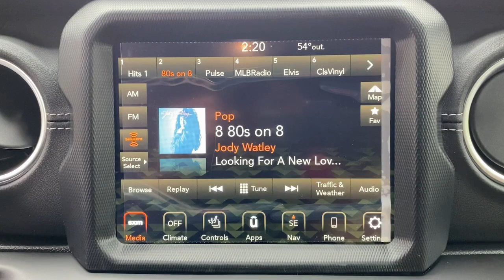2023 Jeep Wrangler Summit, Union County, Bridgewater, Somerset, Morris County PW666507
Bright White Clearcoat New 2023 Jeep Wrangler Sahara available in 267 Broad Street, Summit, New Jersey at Salerno Duane CDJR. Servicing the Summit, Union County, Bridgewater, Somerset, Morris County area.

Wrangler Sahara
2023 Jeep Wrangler Sahara - Stock#: PW666507

White Knuckle Clearcoat 2023 Jeep Wrangler Sahara 4WD 8-Speed Automatic 3.6L V6 24V VVT 3.45 Overall Top Gear Ratio 4-Wheel Disc Brakes 7 & 4 Pin Wiring Harness 700 Amp Maintenance Free Battery 9 Speakers ABS brakes Air Conditioning Alloy wheels AM/FM radio: SiriusXM Apple CarPlay/Android Auto Auto-dimming Rear-View mirror Automatic temperature control Aux Battery Auxiliary Switches Brake assist Class II Receiver Hitch Cloth Low-Back Bucket Seats Cold Weather Group (DISC) Compass Daytime Running Lamps LED Accents Delay-off headlights Driver door bin Driver vanity mirror Dual front impact airbags Dual front side impact airbags Electronic Stability Control Emergency communication system: SiriusXM Guardian Front anti-roll bar Front Bucket Seats Front Center Armrest w/Storage Front dual zone A/C Front fog lights Front LED Fog Lamps Front License Plate Bracket Front reading lights Fully automatic headlights Garage door transmitter Heated door mirrors Heated Steering Wheel Heavy Duty Suspension w/Gas Shocks Illuminated entry Integrated roll-over protection Jeep Trail Rated Kit Leather Wrapped Steering Wheel LED Lighting Group LED Premium Reflector Headlamps LED Taillamps Low tire pressure warning MOPAR All-Weather Floor Mats Navigation System Non-Lock Fuel Cap w/o Discriminator Occupant sensing airbag Outside temperature display Panic alarm ParkView Rear Back-Up Camera Passenger door bin Passenger vanity mirror Power door mirrors Power steering Power Top Quarter Window Storage Bag Power windows Quick Order Package 25G Sahara Radio data system Radio: Uconnect 4C Nav w/8.4 Display Rear anti-roll bar Rear reading lights Remote keyless entry Remote Start System Security system Side Steps Sky 1-Touch Power Top Speed control Split folding rear seat Steering wheel mounted audio controls Stop-Start Dual Battery System Tachometer Telescoping steering wheel Tilt steering wheel Traction control Trailer Tow & HD Electrical Group Trip computer Variably intermittent wipers Voltmeter Wheels: 18 x 7.5 Machined w/Gray Spokes.Recent Arrival!Family owned and operated: Salerno Duane is a neighborhood store that has been in business for over 35 years. Hundreds of new and preowned vehicles in stock. Buying a car shouldnt feel like a chore. We know how to make it easy and fun. We thrive on our reputation; come in and find out why.
TRAILER TOW & HD ELECTRICAL GROUP  -inc: Class II Receiver Hitch  700 Amp Maintenance Free Battery  7 & 4 Pin Wiring Harness  240 Amp Alternator  Auxiliary Switches,SIDE STEPS,LED LIGHTING GROUP  -inc: Daytime Running Lamps LED Accents  Front LED Fog Lamps  LED Premium Reflector Headlamps  LED Taillamps,WHEELS: 18 X 7.5 MACHINED W/GRAY SPOKES  (STD),MOPAR ALL-WEATHER FLOOR MATS,ENGINE: 3.6L V6 24V VVT ETORQUE UPG I  -inc: 600 Amp Maintenance Free Battery  48V Belt Starter Generator  Engine Oil Cooler  Delete Alternator  GVWR: 5 550 lbs,QUICK ORDER PACKAGE 25G SAHARA  -inc: Engine: 3.6L V6 24V VVT eTorque UPG I  Transmission: 8-Speed Automatic (850RE),TRANSMISSION: 8-SPEED AUTOMATIC (850RE)  -inc: Selec-Speed Control (STD),GVWR: 5 550 LBS,SKY 1-TOUCH POWER TOP  -inc: Rear Window Defroster  Rear Window Wiper/Washer  Removable Rear Quarter Windows  Power Top Quarter Window Storage Bag,3.45 OVERALL TOP GEAR RATIO  (STD),DARK SADDLE/BLACK  PREMIUM MCKINLEY TRIMMED SEATS  -inc: Premium Wrapped I/P Bezels  Leather Wrapped Park Brake Handle  Leather Wrapped Shift Knob,JEEP TRAIL RATED KIT,TIRES: 255/70R18 ALL SEASON  (STD),WHITE KNUCKLE CLEARCOAT,COLD WEATHER GROUP  -inc: Heated Steering Wheel  Remote Start System  Heated Front Seats  Leather Wrapped Steering Wheel,FRONT LICENSE PLATE BRACKET,Four Wheel Drive,Power Steering,ABS,4-Wheel Disc Brakes,Brake Assist,Brake Actuated Limited Slip Differential,Aluminum Wheels,Conventional Spare Tire,Tow Hooks,Tow Hooks,Heated Mirrors,Power Mirror(s),Privacy Glass,Intermittent Wipers,Variable Speed Intermittent Wipers,Rollover Protection Bars,Power Door Locks,Daytime Running Lights,Automatic Headlights,Fog Lamps,AM/FM Stereo,Navigation System,Satellite Radio,Bluetooth Connection,HD Radio,Requires Subscription,Premium Sound System,MP3 Player,Steering Wheel Audio Controls,Auxiliary Audio Input,Premium Sound System,Driver Adjustable Lumb